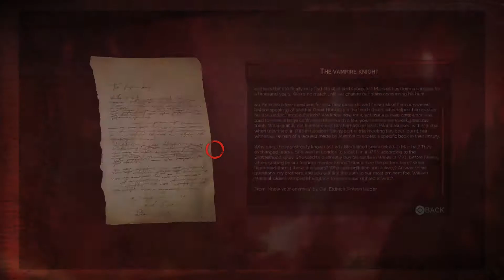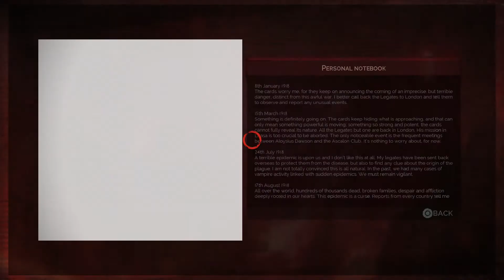Vampyr Episode 25 "The Kiss of Judas!"